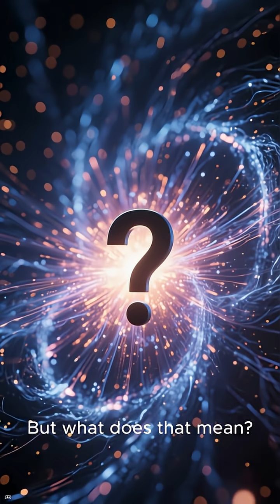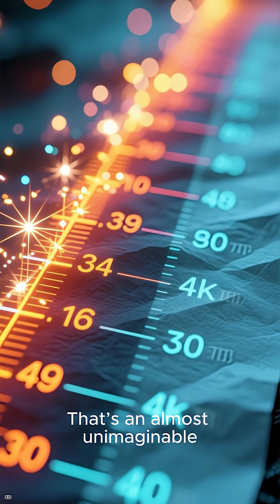Astronomers Discover a New Black Widow Pulsar!